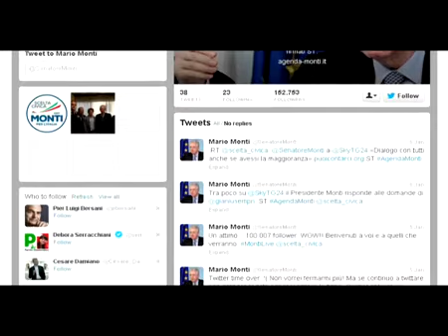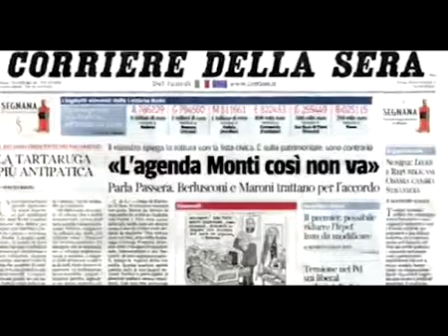Monti contro tutti - Youdem Tv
- La conversione del professore: da premier tecnico a candidato politico passando per le tasse.

Monti va a Sky tg24 per dire che le tasse vanno riviste. La campagna elettorale è partita e così il tormentone dell'Imu torna di attualità: anche Iva e Irpef potranno subire aggiustamenti secondo il premier uscente che in una sola giornata fa il pieno di critiche. Il primo a scomunicare il professore è il ministro Passera che boccia l'agenda Monti, per il Pd parlano Fassina e Finocchiaro che rimandano al mittente le accuse e chiedono lumi per l'inversione di tendenza in tema di fisco